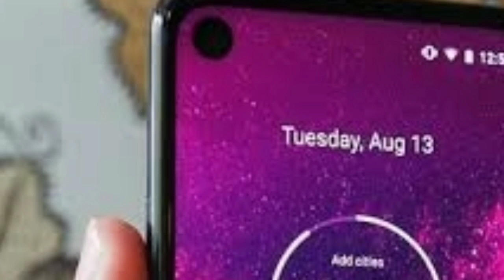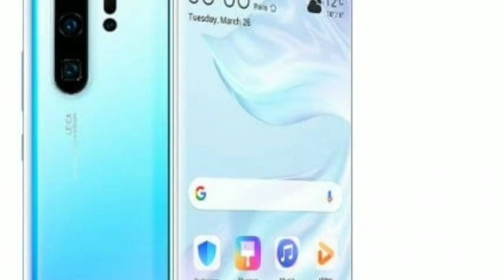Tech News Malayalam #6|| Tech in Malayalam || Tech Video